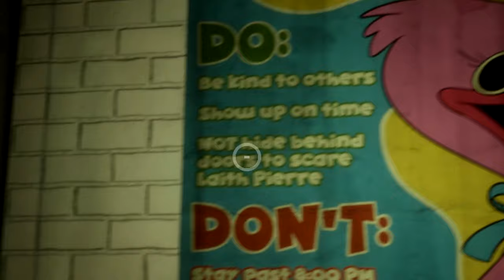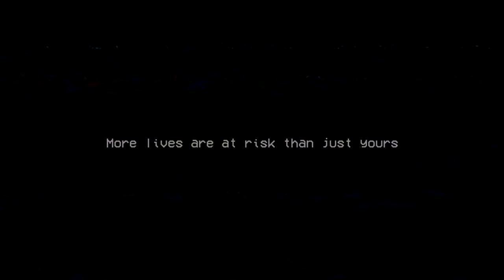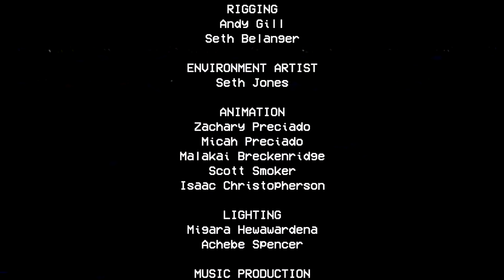WORST MISTAKE OF MY LIFE... - POPPY PLAYTIME